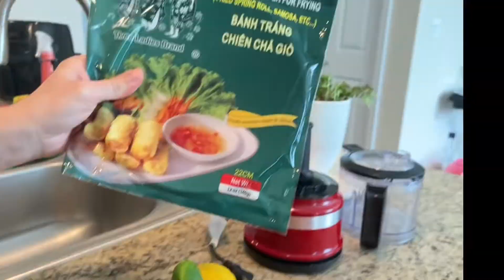#24: [ENG SUB]TƯỞNG KHÔNG NGON MÀ NGON KHÔNG TƯỞNG - NHỨC NÉCH 😉